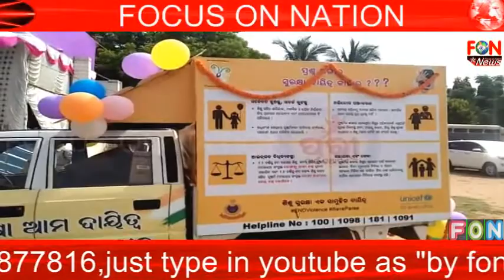Pari Rath @ Rayagada,news by fon news